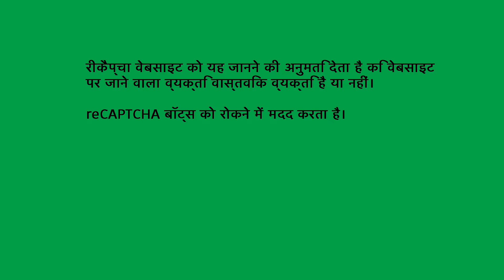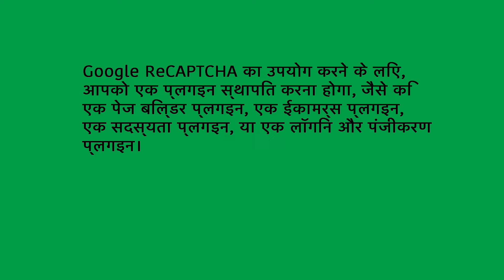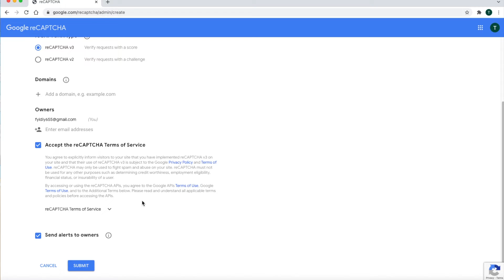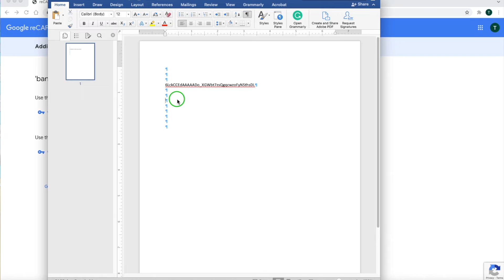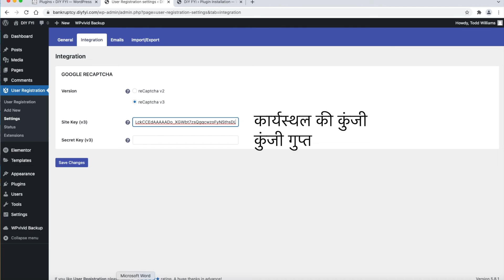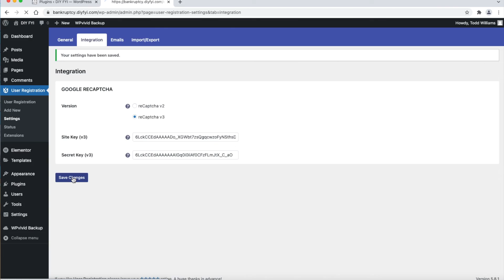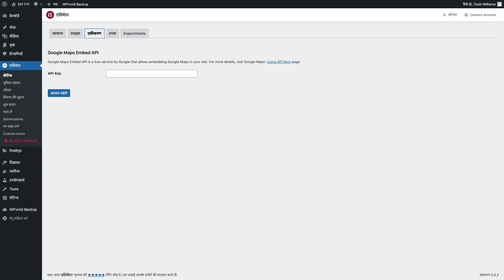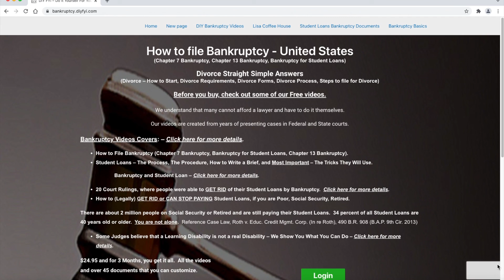Google reCAPTCHA को किसी वेबसाइट पर कैसे सेट या इंस्टॉल करें।